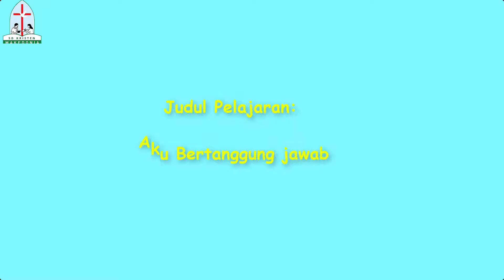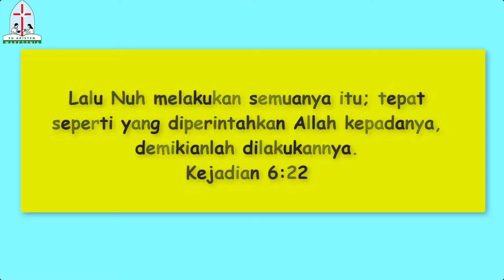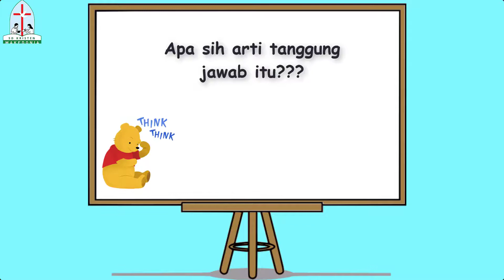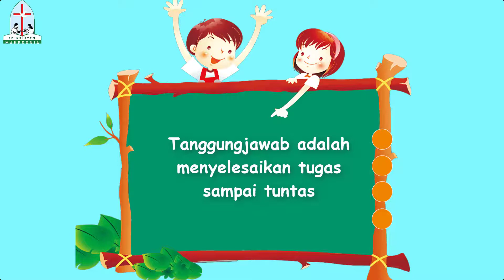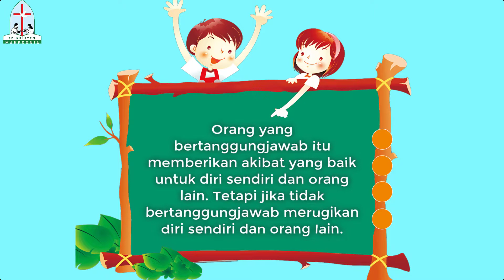Pelajaran Agama Kristen kelas 2-Bertanggung Jawab